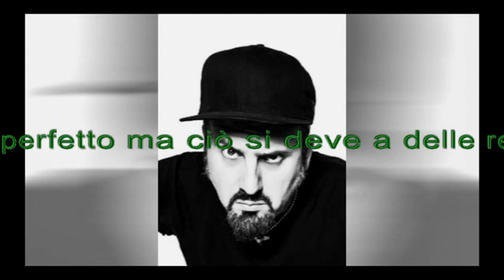Zoo di 105 del 18/11/15 - cado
Argomenti:
- radio spenta da 7 ore
- il pazzo

All'interno:
- vladimir putin